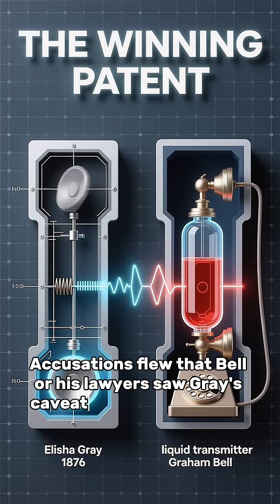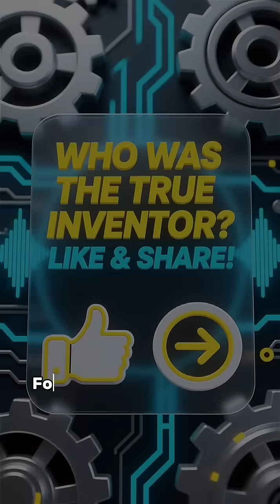Bell and the Telephone Race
This video takes you on a journey through time to uncover the extraordinary stories of history's most influential scientists. From the earliest discoveries of civilization to modern breakthroughs, witness how the curiosity, dedication, and brilliance of these great thinkers shaped the world we live in.